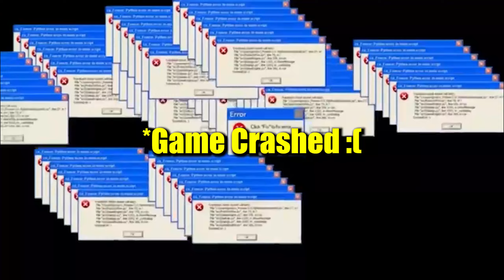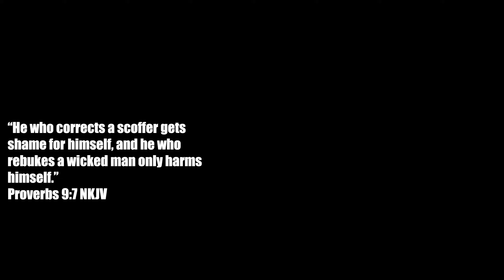So I Played BATMAN ARKHAM ORIGINS For The FIRST TIME... #1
So, I've NEVER played Batman Arkham Origins and today, on September 10, 2024, I'm finally playing it for the first time. That's a true crime.